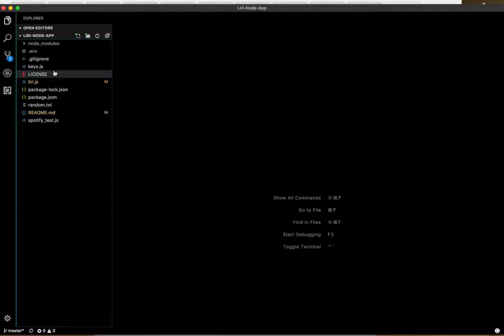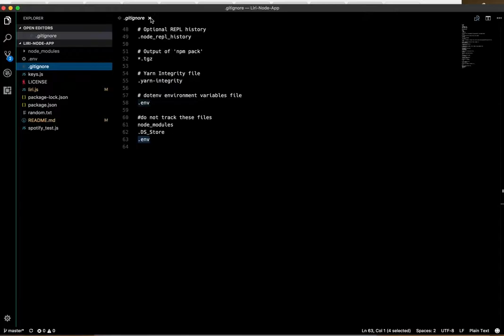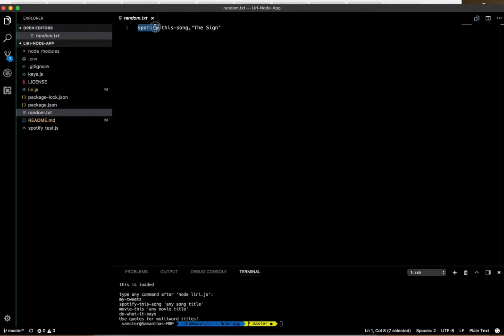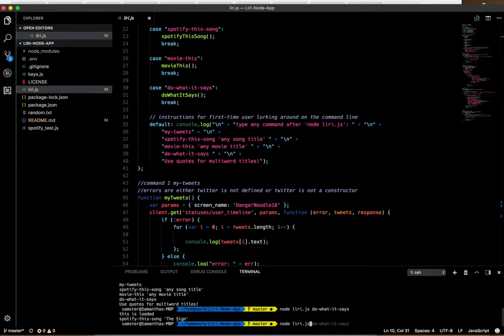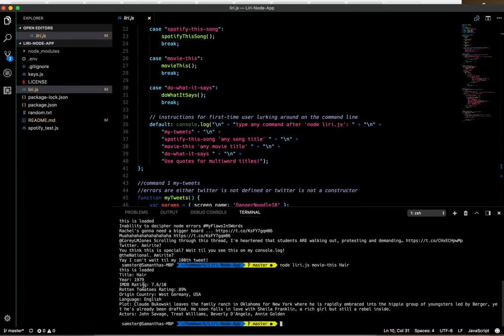liri node app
A quick video of my node.js app in action